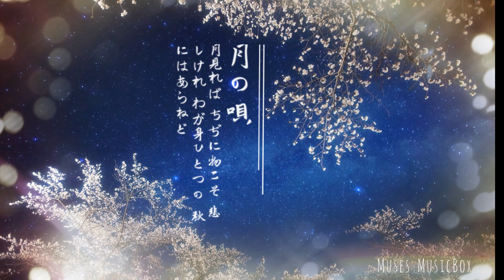【高音質。鑑賞用BGM】月の浪漫唄。美しい ✨ 安眠用・勉強用・癒しBGM・リラックス音楽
✨夜空に今日も瞬く星を見つめて✨
✨今日も君からもらった言葉を抱きしめている✨
✨私にとってそれはまるで月明り✨
✨二人で見上げたあの時みたいにきれい. 🌙

月の唄  リラックス美しい和風音楽の
作業用BGM集をつくってみました！

癒しの和風曲メドレーです。
睡眠用・勉強用の癒しBGMとして聞いてもらえるとうれしいです日本の音楽って美しいですよね！

音楽とイラストについて
フリーの和風曲、無料壁紙を使用しています。

桜写真壁紙は自分で撮っています~
好きなら好メールをください!

【高音質。鑑賞用BGM】平安の夢 。平安浪漫。美しい リラックス和風音楽の睡眠用・勉強用の癒しBGM

【高音質。鑑賞用BGM】日本⛩神話。美しい力強い 神聖な 和風 BGM  リラックス・ 感動・作業用・安眠用・勉強用・癒し

【Mood BGM】

【高音質。癒し効果】懐かしい思い出。ピアノ 悲しいアニメ音楽集。涙が出るほど感動する 。美しい ✨・作業用・睡眠用・勉強用・癒しBGM・美しい・疲労回復・リラックス音楽

【高音質。癒し効果】雪の氷晶 ❄ 冬の気分 オルゴール ❄ 癒し ＢＧＭ  眠れる音楽 メドレー 睡眠用肉体的な疲労回復に。心が落ち着く音楽 【高音質】

【α波 睡眠用BGM】アメリカ大學の催眠測試-かわいい子猫で寝る 「一人静かにぐっすり寝る音楽BGM」 〜 本当に疲れが取れる熟睡モードへ！

【Festival BGM】

魔法🌟幸福ロマンティック❤クリスマスFantasy and Romantic  - Relaxing Christmas JAZZ - Smooth Christmas Songs